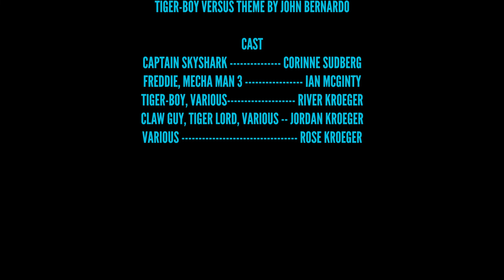TIGER-BOY VERSUS THE WORLD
'Tiger-Boy Versus' is a comic series currently running a campaign on Kickstarter

A Sky-Pirate and a Red Panda battle a band of Road Warriors and team-up with a 5-year-old Superhero in this fantasy action-adventure!

***Theme by John Bernardo.